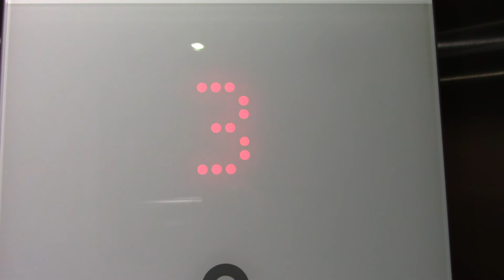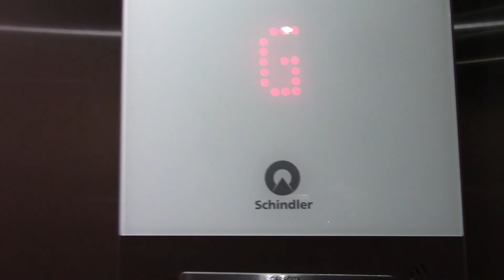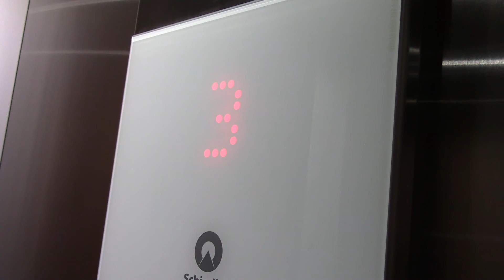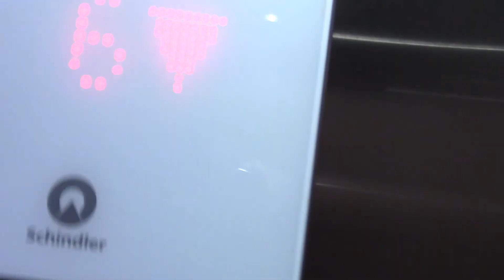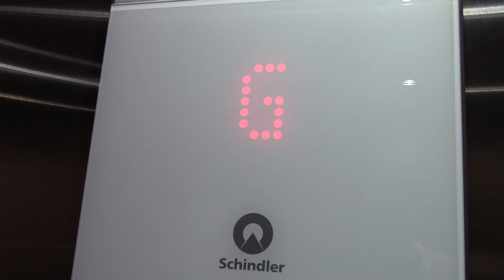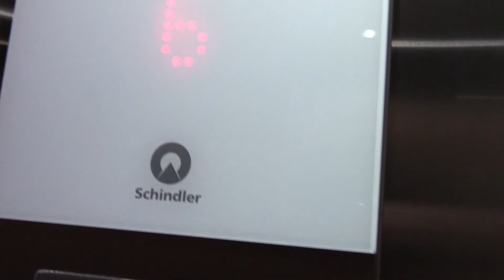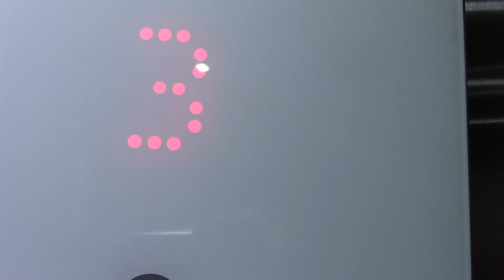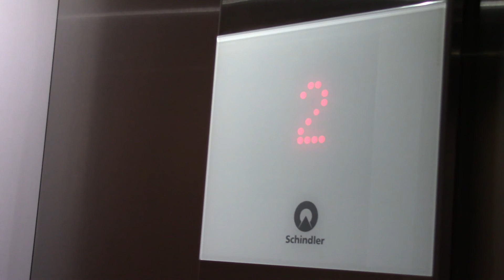Two Excellent Schindler 3300 MRL elevators at Aurora's new Holiday Inn Express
This video would not be possible without the help of the Friendly staff like Joelle and Amanda, Anyway here are some of the first Schindler 3100s with a North American Voice